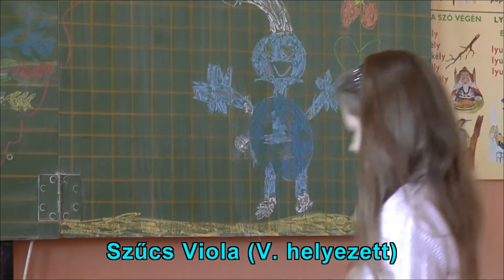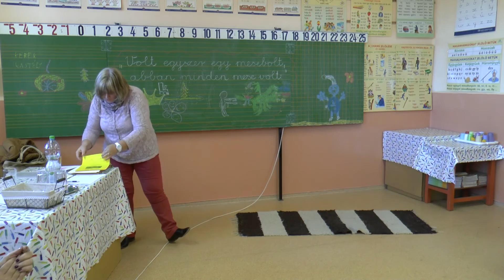2015 11 23 Mesemondó verseny 1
Mesemondó verseny 1